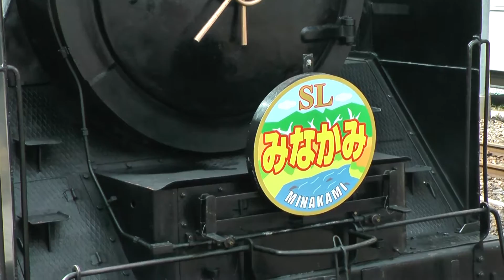Ｄ５１形機関車後退入線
ホーム先のポイントで待機していましたが、客車と連結する為に後退してきました。４９８号機、２０１２．３．２４撮影です。